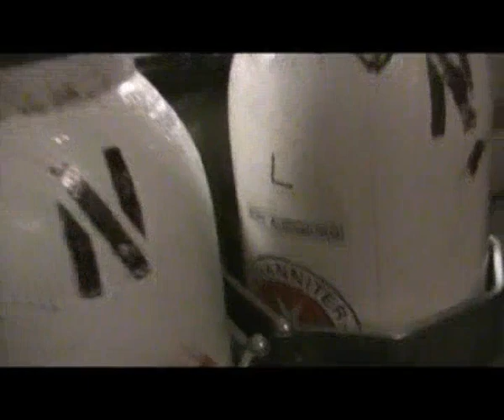Max 09 Augsburg Sanitätsdienst der ArGe HiOrg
Nach Abschluss der Veranstaltung Max 09 kann für den Sanitätsdienst, durchgeführt durch die ArGe HiOrg Augsburg unter Führung des BRK Augsburg, folgende abschließende Bilanz gezogen werden:

Insgesamt haben am drei Einsatztagen über 150 Einsatzkräfte in sowie mehrere Ärzte in insgesamt weit über 1000 Einsatzstunden für eine reibungslose Versorgung der Festbesucher gesorgt. Der gemeinsame Sanitätsdienst der Hilfsorganisationen hatte in diesem Jahr insgesamt 126 Versorgungen zu leisten. Die eingesetzten Ärzte waren mit der Versorgung von ungefähr 40 Patienten beschäftigt.. 11 Patienten mussten in die umliegenden Kliniken gebracht werden.